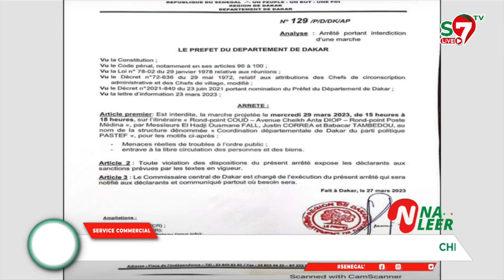Les grosses révélations du Le juge Déme sur la justice "Coumba am Ndeye ak coumba Amoul Ndeye